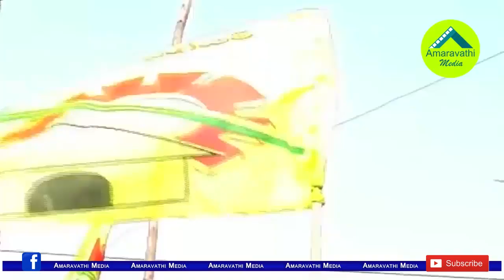అందరి చూపు గుడివాడపైనే...అక్కడేం జరుగుతోంది..?| Kodali vs Devineni: Political heat in Gudivada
The elections in the TDP Founder NT Rama Rao's own town Gudivada constituency make the public a thrill. Sitinga MLA,YSRCP Candidate Kodali Nani is trying to win fourth time from there. Devineni Avinash, who is from familiar political family in Vijayawada is also contesting as his opponent from TDP. This election became prestigious to both TDP and YSRCP. In these situations, Watch this video to know about the ground report on Gudivada Constiuency
Amaravathi Media